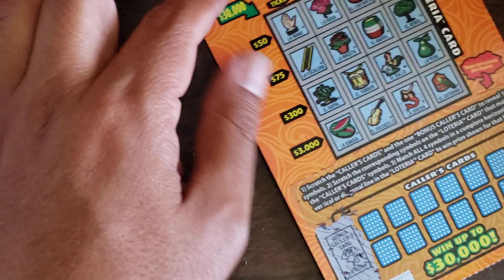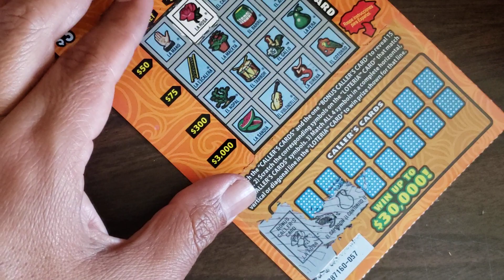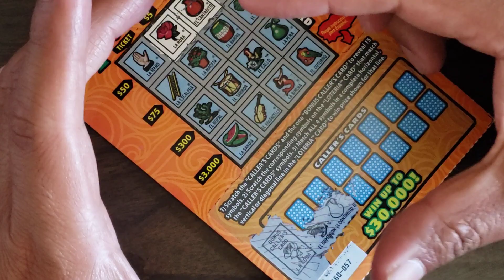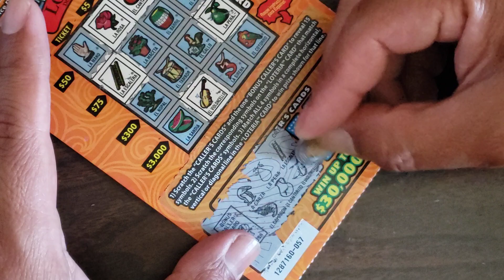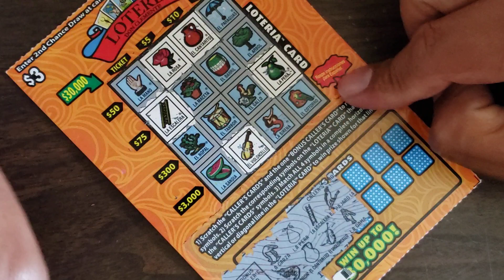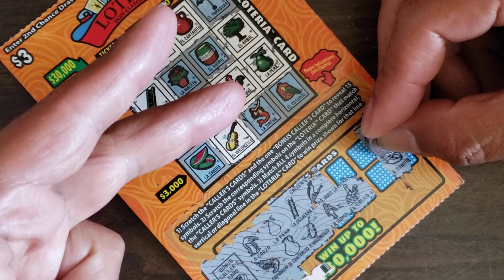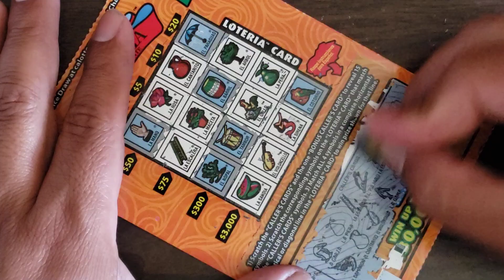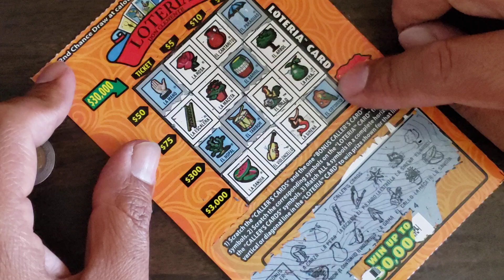playing $30,000 loteria scratcher ticket 🎟 😀 and reviewing the jackpot plans